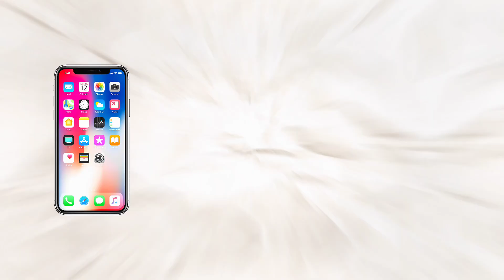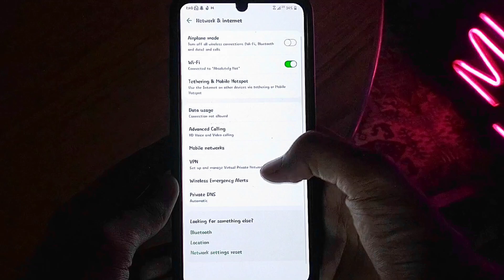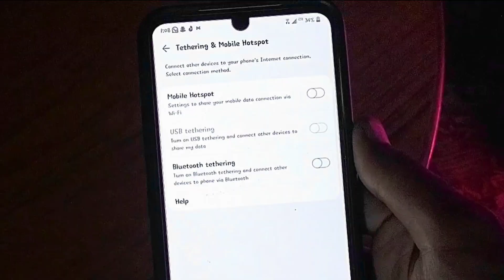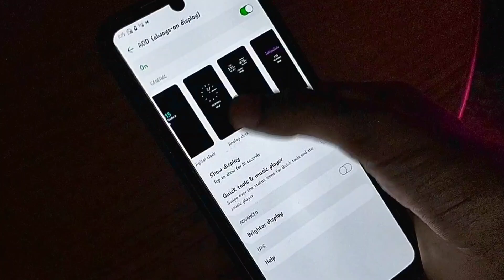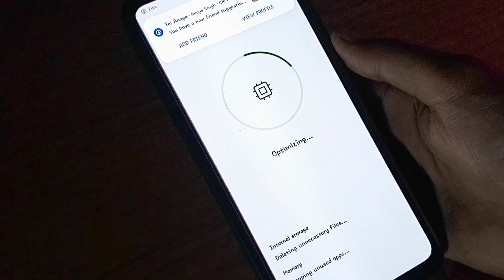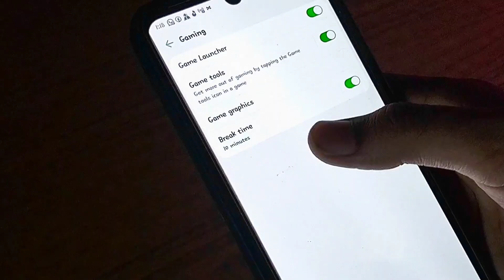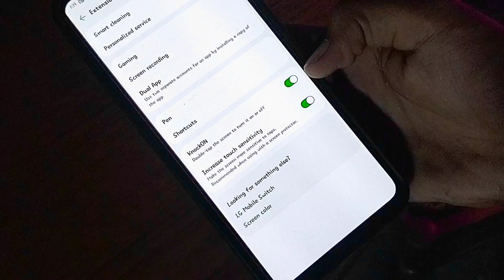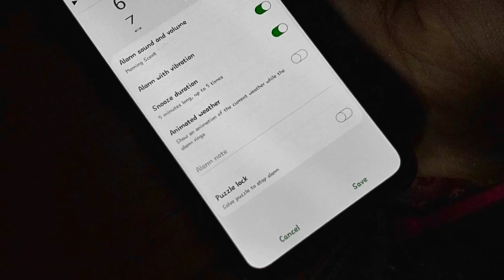LG V60 Thinq Top 16 hidden Features|LG V60 tips & tricks- (techappstricks)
LG V60 Thinq Top 16 hidden Features|LG V60 tips & tricks
lg v60 thing features
lg v60 thing 59 features
lg v60 thing hidden features
lg v60 thing 5g android 13 features
lg v60 thing 59 camera features
lg v60 thing 5g all features